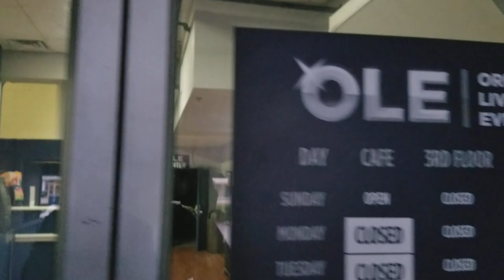Orlando Jai Alai 2017 - Season Opener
Excited for the start of live Jai Alai, this is what I ran into at Orlando Live Events.